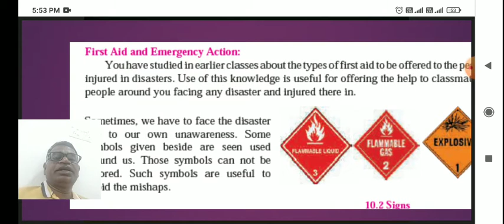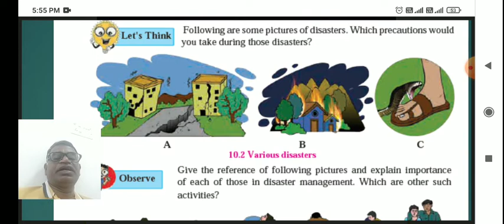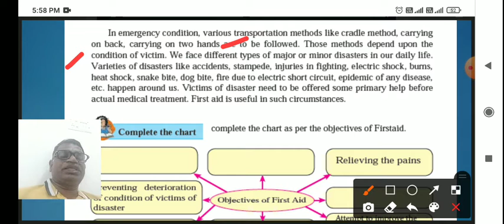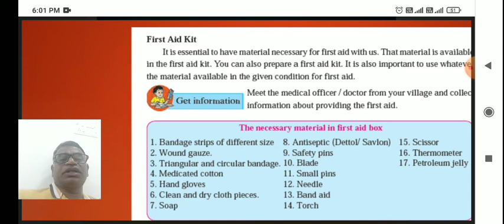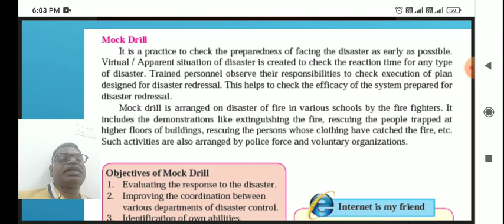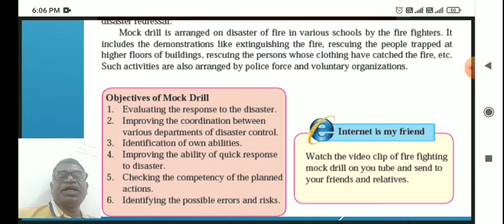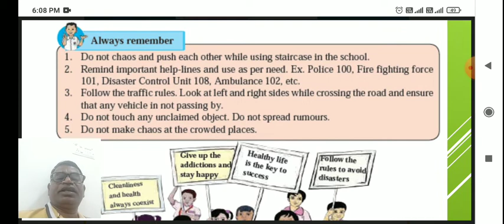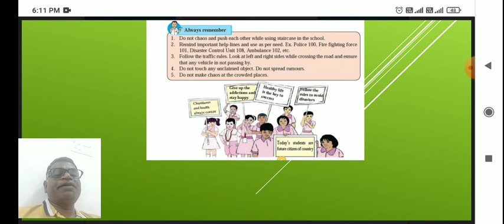10.Disaster Management, Std. 10, vdo-3, First Aid and emmergency Action, Mock Drill, Science -2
Standard 10, Science and technology
Mock drill
Emmergency action and
First aid
Objective of the first aid
Disaster management
All pictures taken from text book of std. 10. Maharashtra state board syllabus.
Easy science
Science project by rajkumar tirbhane, utube chanel
Covered all syllabus of std. 10 science and technology.
Helpful to ssc exam. And other exams.